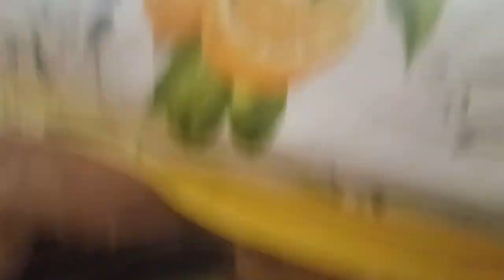November 14, 2023